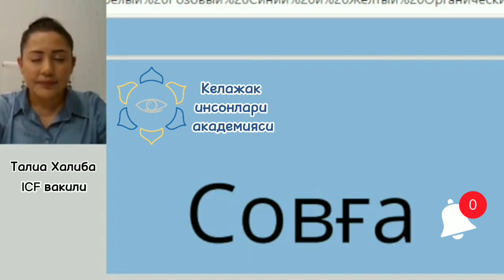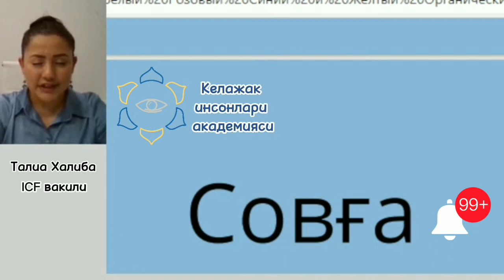"Аёлликка очилиш" бепул вебинаридан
Оилада муҳаббатга тўла муносабатлар
🌷 Мехр
🌷 Эътибор
🌷 Ҳар соҳада муваффақият
🌷 Ажойиб, кутилган ва кутилмаган  совғалар кетма кетлиги...

Яна нималарни истар эдингиз дилбар қизлар ва аёллар🥰
Айнан шу орзуларингизни амалга ошириш ўз қўлингизда!

❓Қандай қилиб дейсизми???

Албатта, "Илоҳий аёл-7"  тренингимизда иштирок этиб💃🏻

Ушбу тренинг айнан сиз каби аниқ мақсадларга эга ва ғолиблик сари дадил қадам ташлайдиган гўзаллар учун 🤗

❗️❗️❗️ШОШИЛИНГ❗️❗️❗️
20-июлгача тренингга чегирмали нархда қўшилинг!

Телеграм орқали мурожаат қилинг